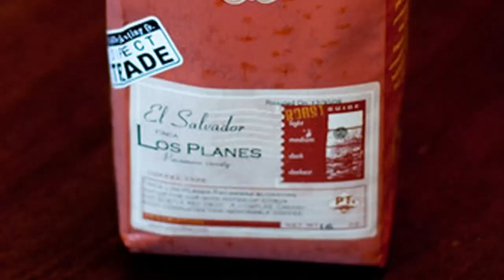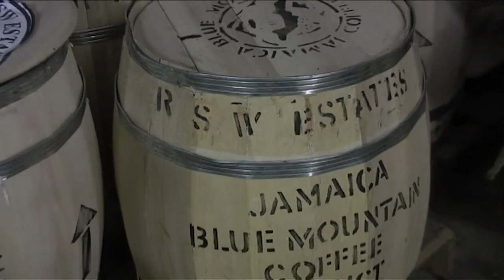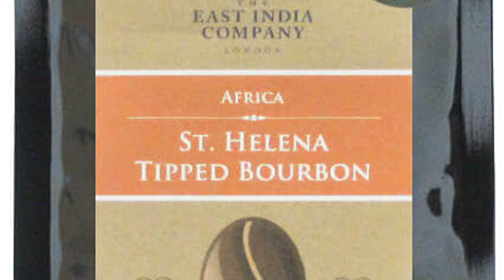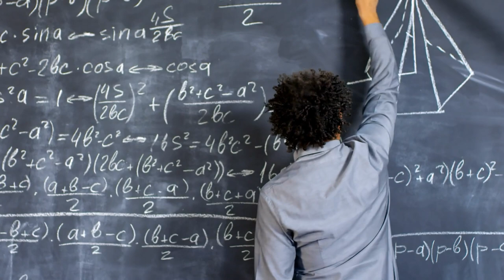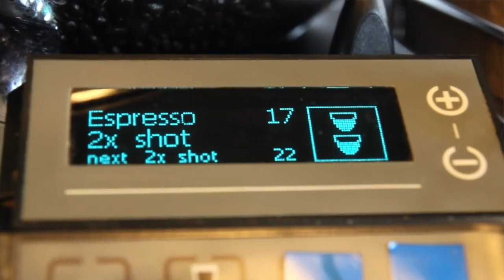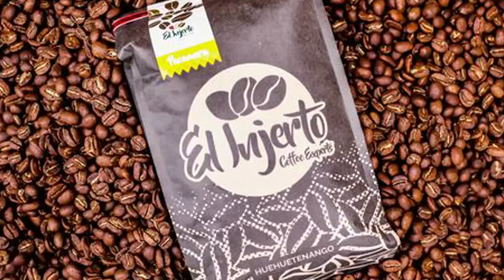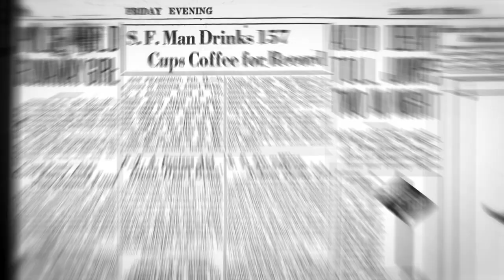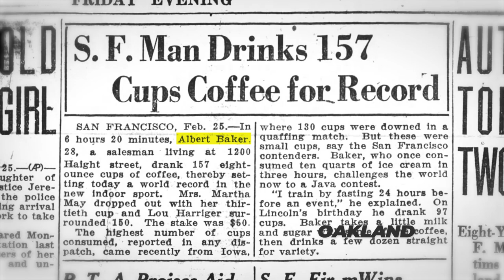Most Expensive Cup Of Coffee In The World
Dollar Mogul brews up the top ten most expensive cups of coffee in the world! the coffee we are showing you today is priced significantly higher than your local coffee shop. These exotic beans are desired across the globe by coffee lovers. And this coffee comes at a high cost.

Featuring:
Hawaiian Kona Coffee
Los Planes Coffee
Fazenda Santa Ines Coffee
Jamaican Blue Mountain Coffee
Saint Helena Coffee
Kopi Luwak
Starbucks Quadriginoctuple Frap
Black Ivory Coffee
Finca El Injerto Coffee
Hacienda La Esmeralda Coffee

If you’re not craving a coffee fix right now, we’re not sure you’re breathing! These top ten most expensive cups of coffee in the world have inspired us to continue brewing up great lists on Dollar Mogul.